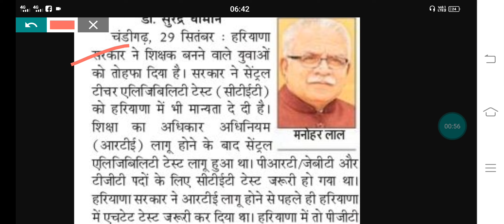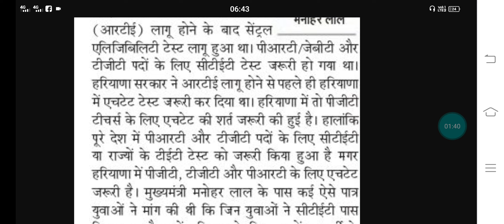मनोहर लाल खट्टर का युवाओ को बड़ा तोहफ़ा। CTET News| HTET News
Hello everyone true hssc media welcome you. Today I want to tell you that now Ctet is equivalent to Htet in haryana.